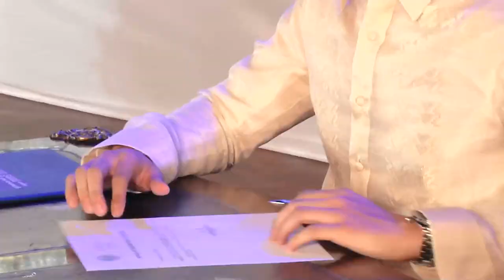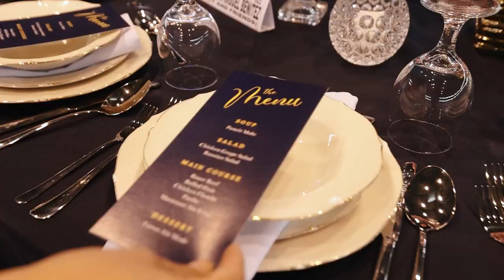Victorias City Inauguration and Oath Taking Ceremony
Mayor Javier Miguel L. Benitez, 29th Mayor of Victorias